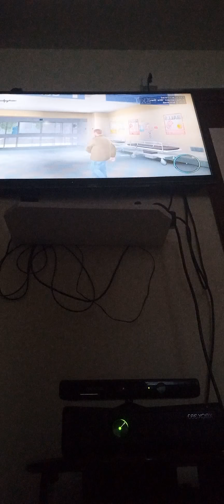compilados de assaltos no gta 4